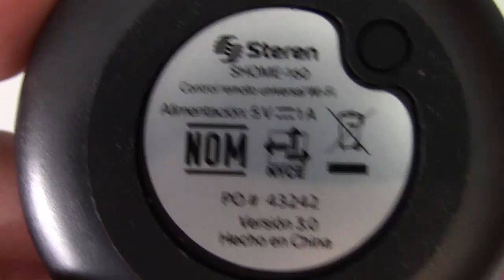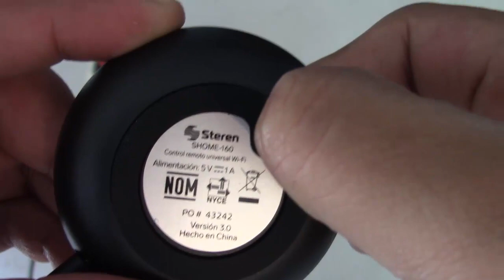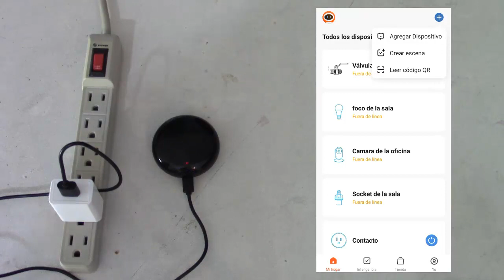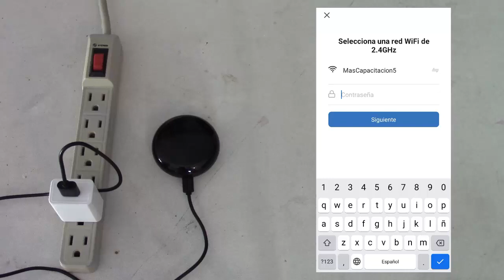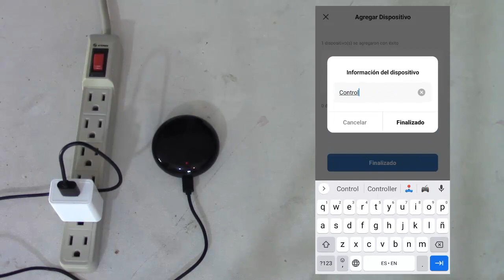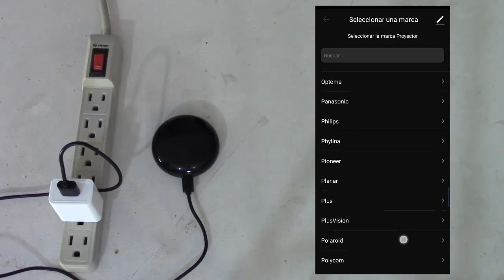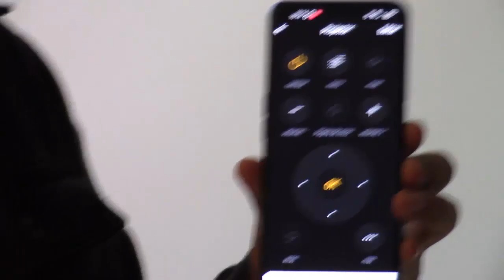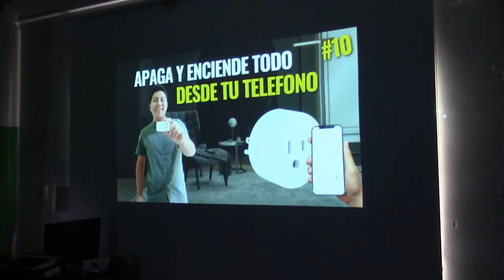Control universial via Wifi | Curso de domotica cap 14